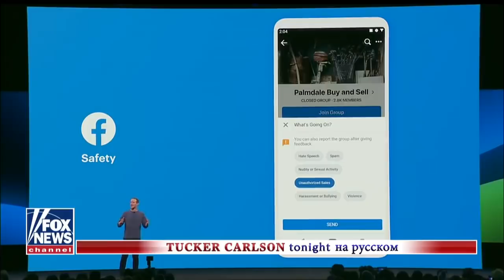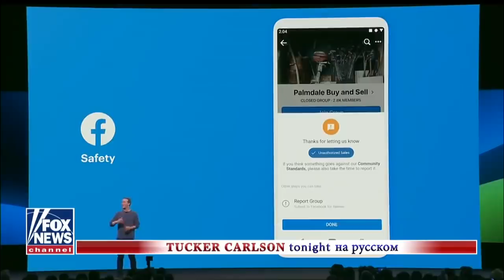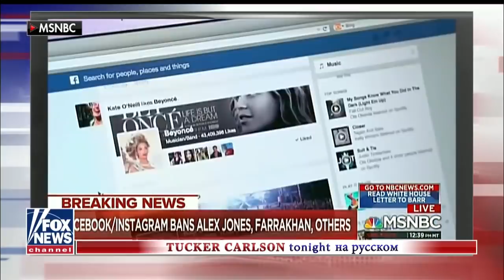Корпорации атакуют свободу слова [Такер Карлсон на русском]